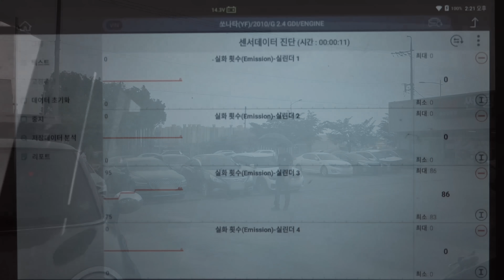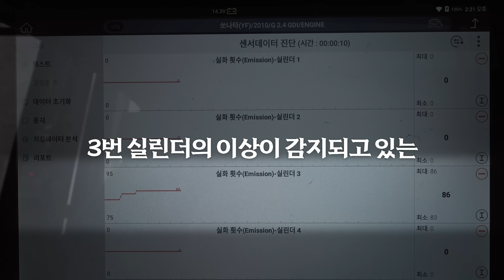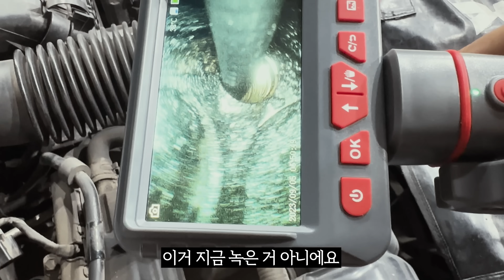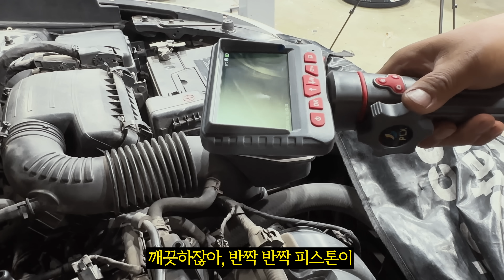"엔진 고장" 3만 원에 해결 가능? 엔진 내시경 촬영 결과, 모두가 놀라버렸습니다! Automobile maintenance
★자동차의 모든 것[Car&Man] 패밀리샾 ★
▶경기도 패밀리 : (A다스)
    경기도 하남시 감일로102번길33
▶경상도 패밀리 : (쓰리엔모터스)
    울산 중구 번영로346 입니다
▶1.충청도 패밀리 : (오토오아시스롯데마트성정점)
    천안시성정두정로1롯데마트 3층
    2.충청도 패밀리 : (로버트개러지)
    천안시 동남구 통정9로35

※ 저희 보다 훌륭하신 정비 선후배님들을 신뢰해주세요! 내 집앞 단골 카센터가 제일 좋습니다.저희는 그저 즐겁게 일 하는 모습을 보여 드릴뿐 기술이 다른 분들에 비해서 좋은 것 은 절대 아닙니다.또한 숍 홍보 목적을 위한 영상이 아니기에 숍 방문을 정중하게 거절합니다. 많이 부족한점 깊은 양해바랍니다. 저희 영상은 교육 영상도 아니며, 정비 기술을 자랑 하는 영상도 아닙니다. 카맨 패밀리의 즐거운 정비 숍 이야기를 바탕으로 브이로그 형식의 이야기를 만드는 공간입니다.
※저희 영상에는 시청자의 재미를 돕기위한 픽션(스토리 구성 및 연출)이 첨가되며, 손발 오그라드는 병맛 연기도 포함되어 있습니다. 또한 가끔씩 광고 영상도 포함된점 양해바랍니다.(카맨패밀리가 많아요^^)
★영상 업로드 [월요일,수요일,금요일 오후 6시 ]